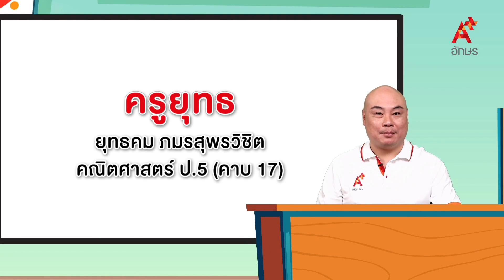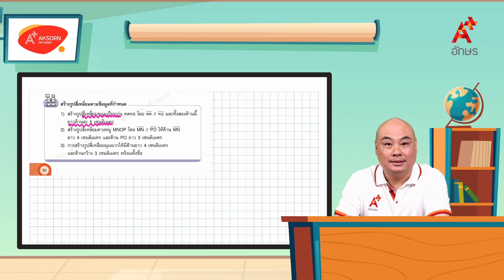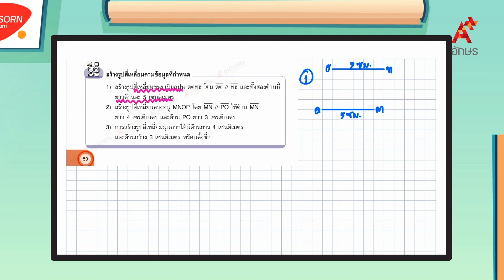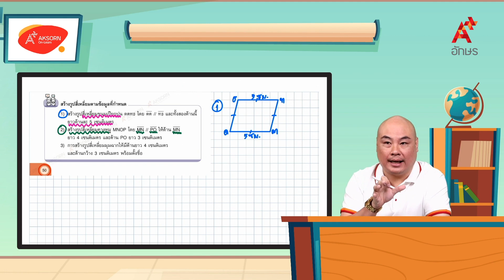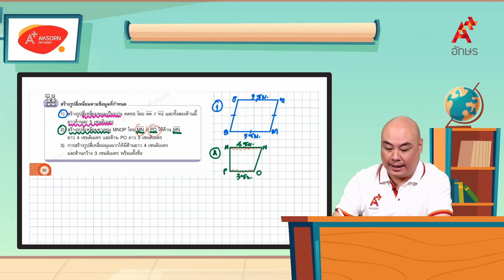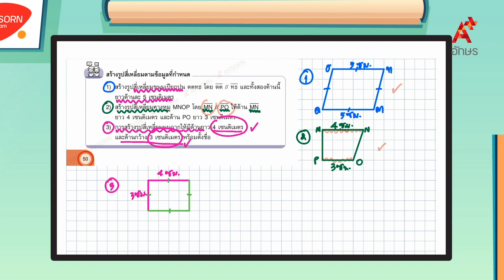การสร้างรูปสี่เหลี่ยมโดยใช้ตาราง (2/2) | คณิตศาสตร์ ป.5 หน่วยที่ 7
คณิตศาสตร์ ป.5 เล่ม 2 หน่วยการเรียนรู้ที่ 7 รูปเรขาคณิตสองมิติและรูปเรขาคณิตสามมิติ การสร้างรูปสี่เหลี่ยมโดยใช้ตาราง (2/2)